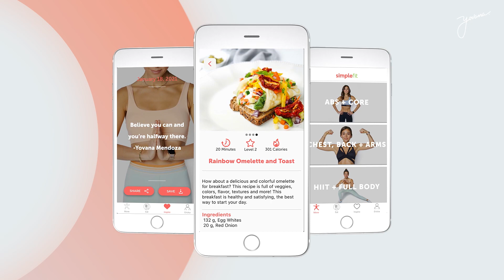My 5 Wellness Habits and a Healthy Life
I'm sharing my favorite healthy habits that help me have a balanced life in mind, body and spirit🤩

I love getting ideas from you, so please tell me in the comments what kind of content you want to see and don't forget to subscribe and click the notification bell to stay up to date with my videos.